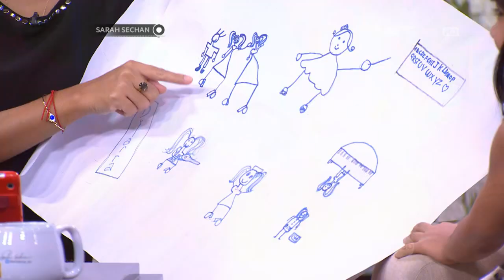Sarah Sechan - Diarra Annisa